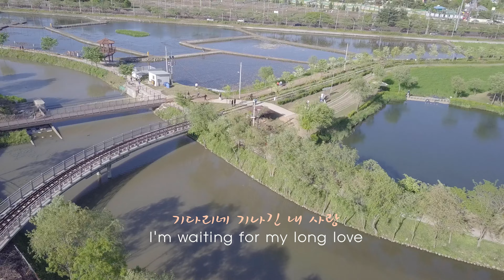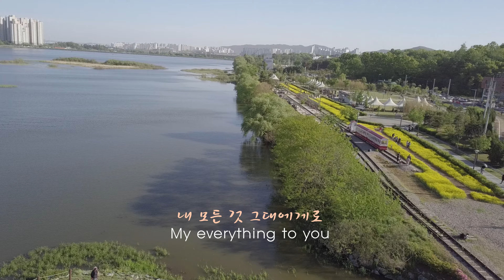DR 20210505 왕송호수 연날리기 003 연 김주택 UHD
하늘에서 바라보는 봄날의 왕송못(3)
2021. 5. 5. PM 3:30 / 경기 의왕시 초평동
DJI Mavic Pro 4K/ Movavi Video Suite 17

연 - Bar. 김주택 Julian Kim / Pf. 강준민

시리게 푸르른 그대 고운 날개
내 맘 가까이 날아오지 않네
Your beautiful wings that are coldly green
It doesn't fly close to my heart

이슬된 서러움에 실어 나를 데려가주오
닿을 듯한 그대의 품으로
Take me in the dewy sorrow
With your arms that seem to reach

여리게 남은 듯 그대 고운 향기
내 맘 가까이 돌아오지 않네
Your sweet scent, as if it remained softly
You don't come back close to my heart

그대의 내가 멀지 않아 나를 사랑해주오
기억 속의 나라면
Your me is not far away, love me
If I'm in my memory

아 영원한 그리움
나 차가운 눈물에 지워도
Ah eternal longing
Even if I erase it with cold tears

기다리네 기나긴 내 사랑
I'm waiting for my long love

미련을 버리고 편히 잠들라
그 무엇도 남지 않을 듯
Throw away your regrets and fall asleep comfortably
Nothing seems to be left

꼭 나를 기억해주오
Please remember me

숨결까지
눈물까지
Up to the breath
Till tears

내 모든 것 그대에게로
My everything to you